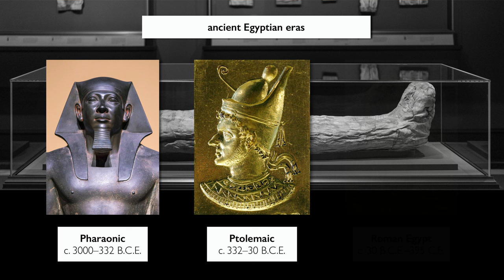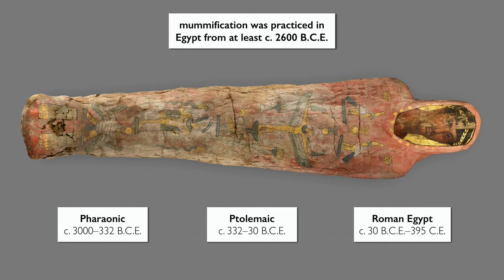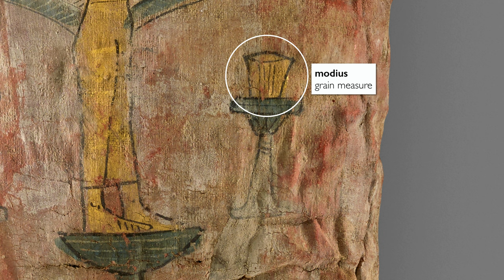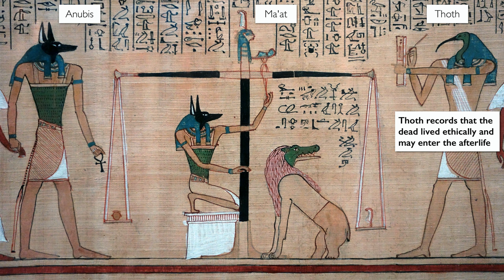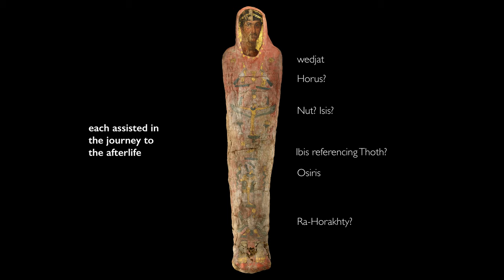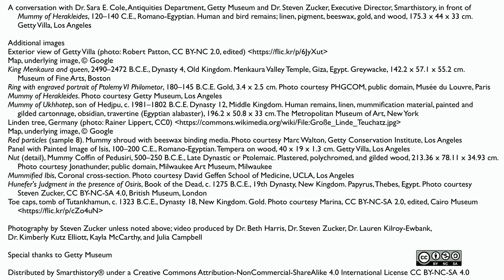Mummy of Herakleides: Getty Conversations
During ancient Egypt’s last dynasty, a massive cultural exchange occurred between
Greeks and Egyptians, then reflected in art and cultural practices. Learn how this
Greco-Egyptian legacy influenced portrayals of the dead, such as for Herakleides.

Getty has joined forces with Smarthistory to bring you an in-depth look at select works
more accessible in your classroom. This six-part video series illuminates art history
concepts through fun, unscripted conversations between art historians, curators,
archaeologists, and artists, committed to a fresh take on the history of visual arts.

A conversation with Dr. Sara E. Cole, Antiquities Department, Getty Museum and Dr. Steven Zucker, Executive Director, Smarthistory, in front of Mummy of Herakleides, 120–140 C.E., Romano-Egyptian. Human and bird remains; linen, pigment, beeswax, gold, and wood, 175.3 x 44 x 33 cm. Getty Villa, Los Angeles